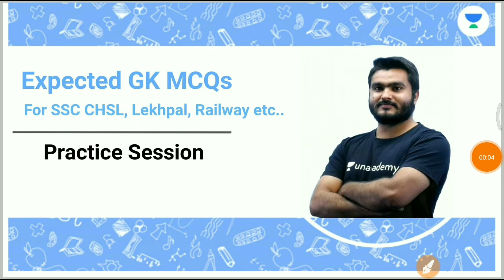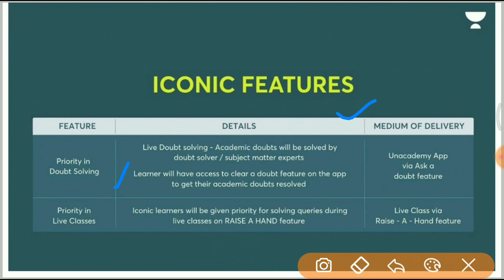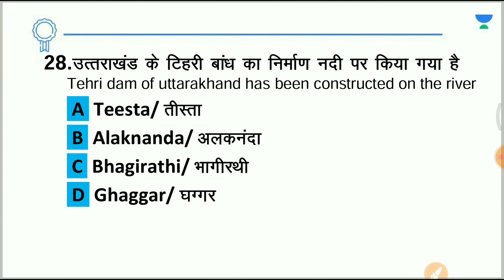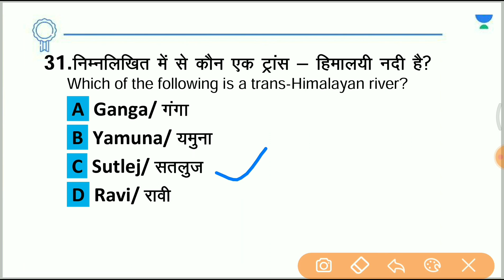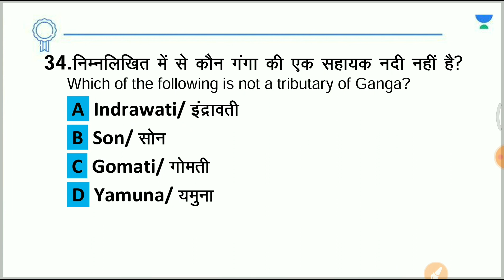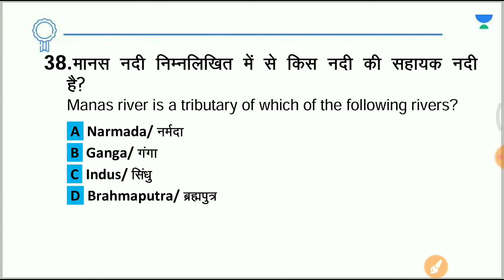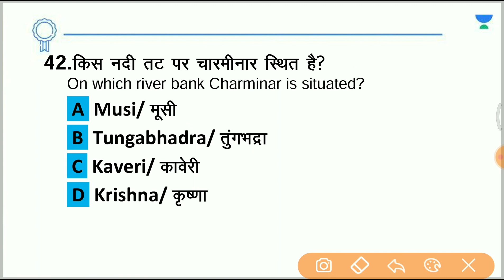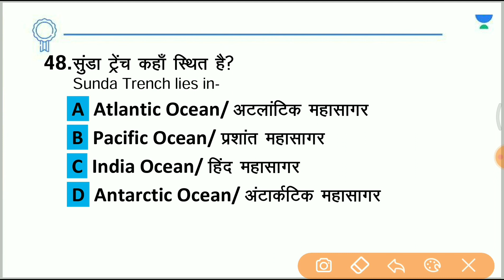Expected GK MCQs | 40 GK MCQs | For SSC, Railway Group D, NTPC CBT-2 | Saurabh Malik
In this session, educator Ravi Singh will be discussing Expected GK MCQs | 40 GK MCQs.

Call Saurabh Malik's team on  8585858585 and take your SSC Preparations to the next level.

About the educator:  Worked at Paramount Coaching Pvt Ltd Studied at Delhi University Having huge experience, taught hundreds of students for SSC

You can enroll to Unacademy Subscription and get the following benefits:

1. Learn from your favourite teacher
2. Dedicated DOUBT sessions
3. One Subscription, Unlimited Access to Live Online Classes and Videos
4. Real-time interaction with best-in-class teachers
5. You can ask doubts in live online classes
6. Limited students in each Class
7. Download the videos & watch them offline